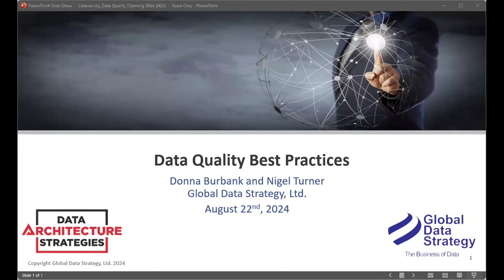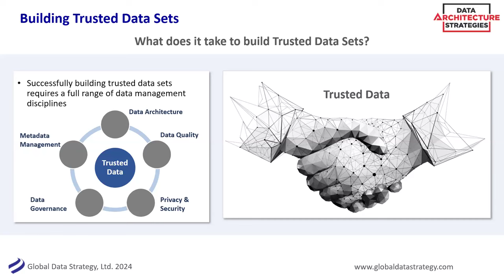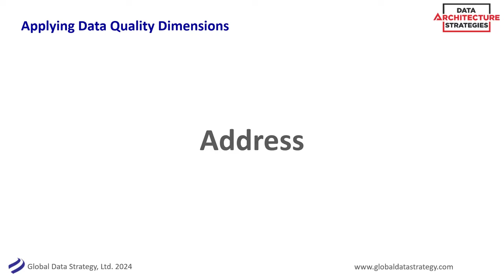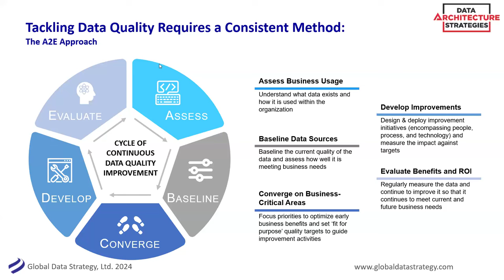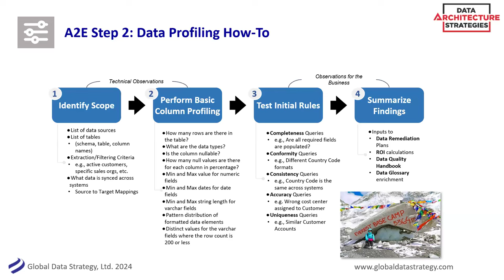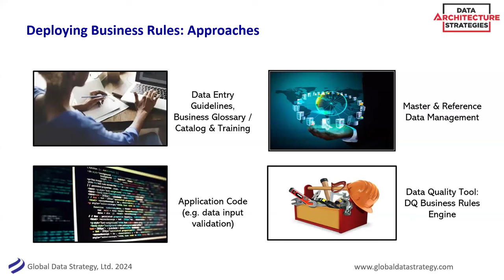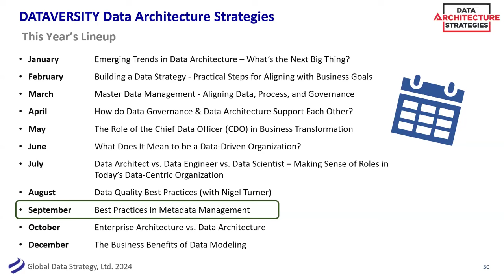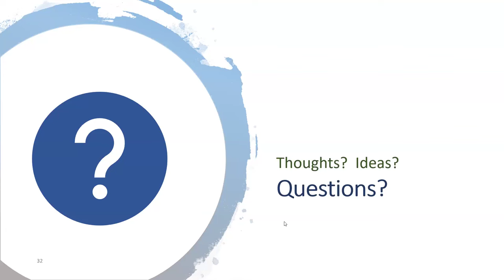Data Architecture Strategies: Data Quality Best Practices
Tackling Data Quality problems requires more than a series of tactical, one-off improvement projects. By their nature, many Data Quality problems extend across and often beyond an organization. Addressing these issues requires a holistic architectural approach combining people, process, and technology. Join Nigel Turner and Donna Burbank as they provide practical ways to control Data Quality issues in your organization.